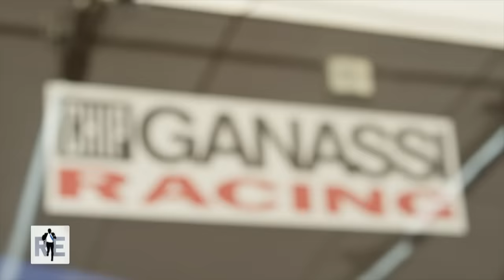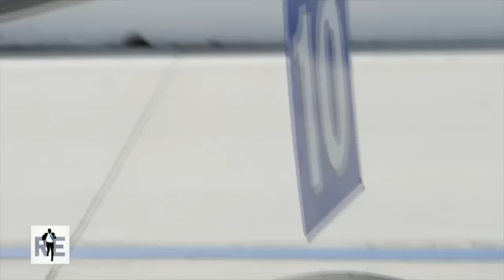Rich Eisen Show Correspondent, Terrell Owens, Visits The Toyota Grand Prix of Long Beach​ - 4/18/16